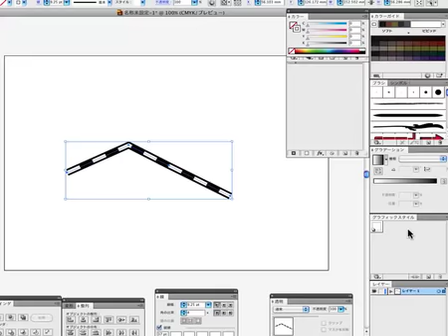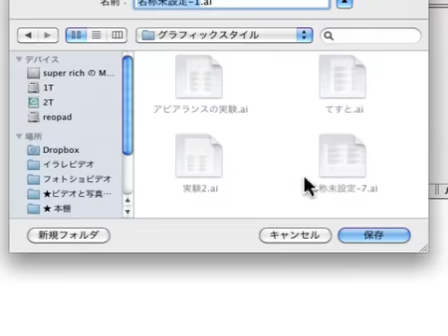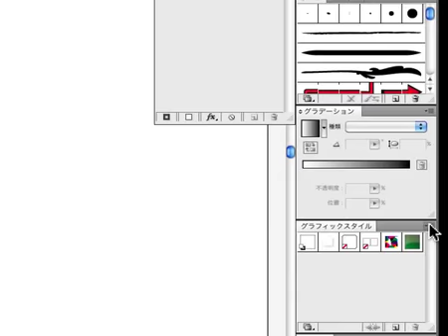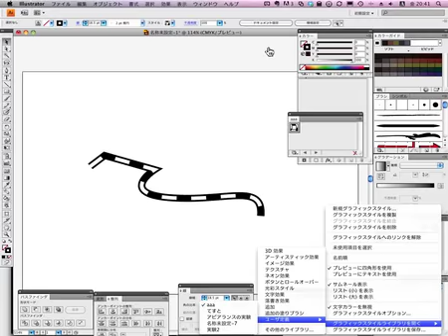illustrator 動画 20120524 アピアランスの保存法と呼び出し法